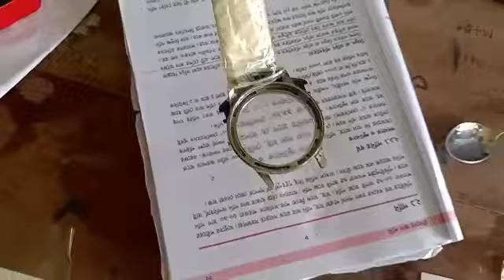Project name: Electricity can not go throw the water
Group name: Pascal
Kakia bazar High School.
School base science fair and quiz 2022